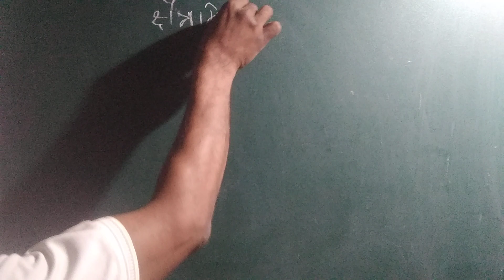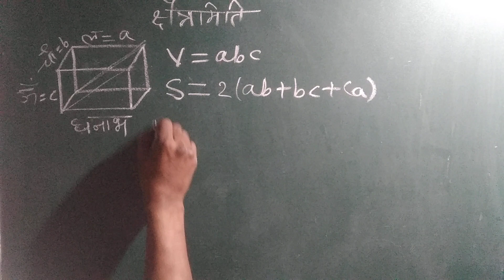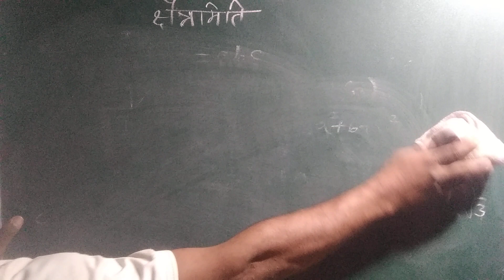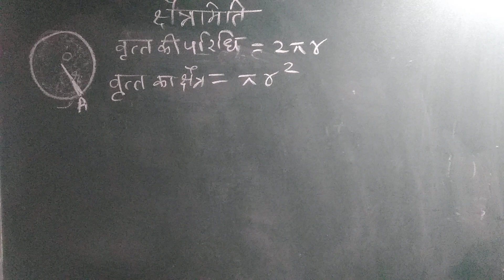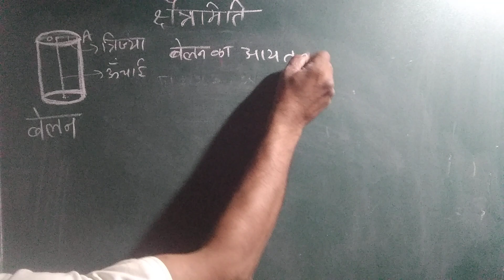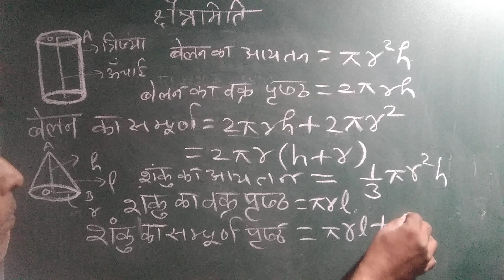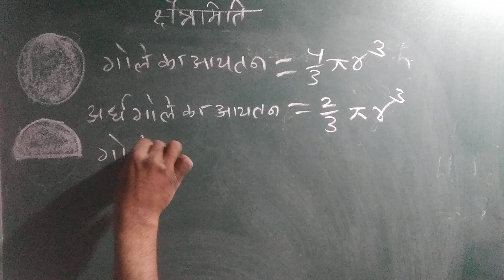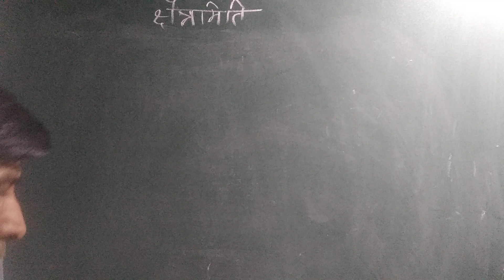क्षेत्रमिति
-Thank You!I

Related  search
1. class 10 maths chapter 4 exercise 4.1 question 1 in hindi
2. class 10 maths chapter 4 exercise 4.1 question 1
3. class 10 maths chapter 4 exercise 4.1 question 1 part 2
4. class 10 maths chapter 4 exercise 4.1
5. 4.1 maths class 10 question 1
6. class 10 maths chapter 4.1
7. 10 class math chapter 4.1
8. maths class 10 chapter 4.1
9. 4.1 math class 10
10. class 10th math 4.1